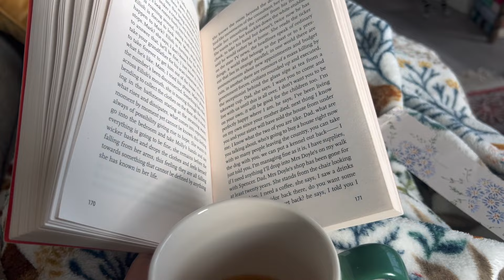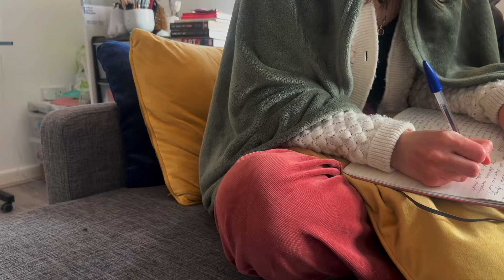How To Embrace Fall 🍁🕯️🍂 Autumn Magic in the Mundane Moments ✨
💌  Hello friends! As many of you know, autumn is my most favourite seaosn - filled with change, magic and whimsy! But I know that not everybody shares my enthusiasm for the season. So today I'd love to share with you a few ways that I create magic in my everyday, in the smallest of ways. Let me know your own tips and tricks down below! Sending you all love and light - thank you for being here.
Take care,
Sarah✨

✨ storygraph: @srhanthny